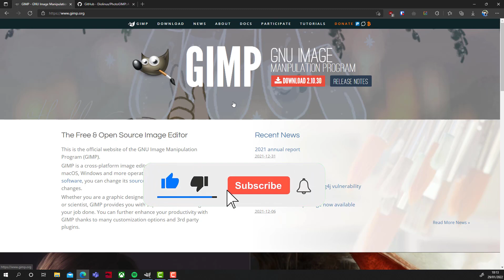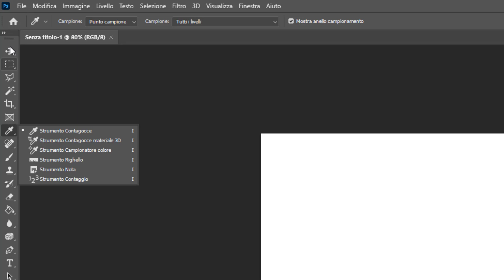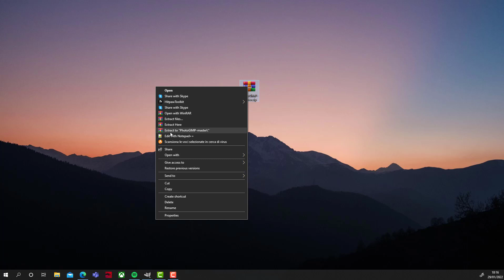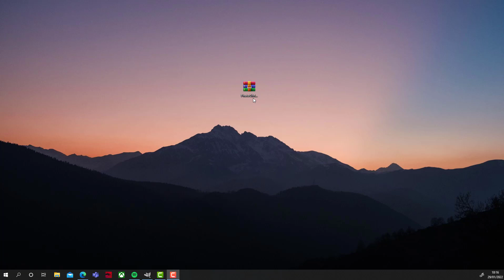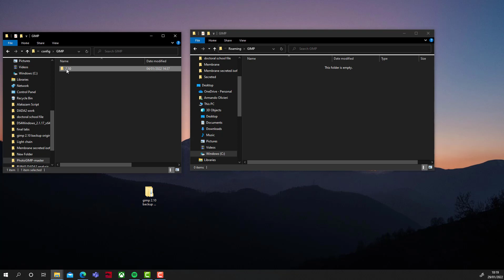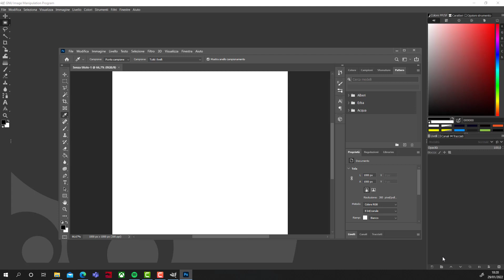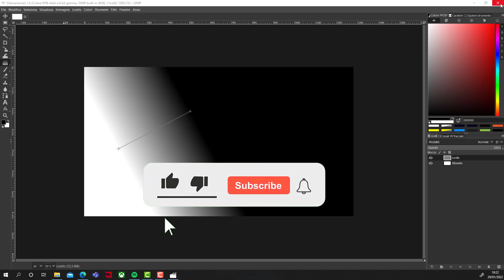Come trasformare interfaccia Gimp in Photoshop GRATIS ! PHOTOGIMP [ArmaDiskITA] SUB ENG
Supportate il canale con una piccola donazione PayPal a vostro piacimento
Grazie :)

Programmi  a prezzi scontati ! se usate questi link per effettuare l'acuisto, il 10% della somma spesa verrà devoluta al canale. Grazie a tutti :)